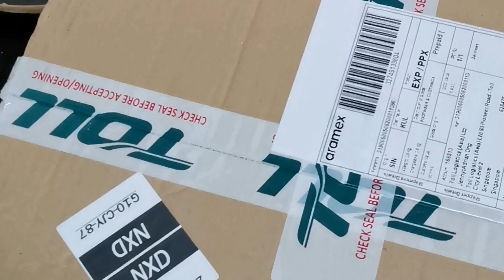Unboxing my new NIKE AIR FORCE 1🤗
Just bought new shoe online from Foot Locker during Movement Control Order due to Covid-19.  Took almost 1 month to reach me.  Anyway, it's a nice pair of shoes.

Nike Air
Air Force 1
Model : '07 LV8 1
NBA